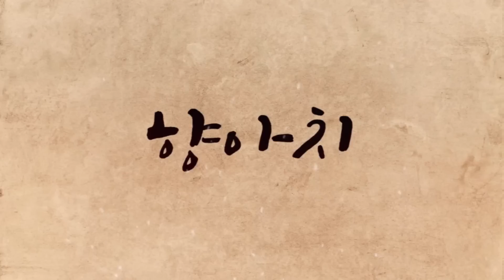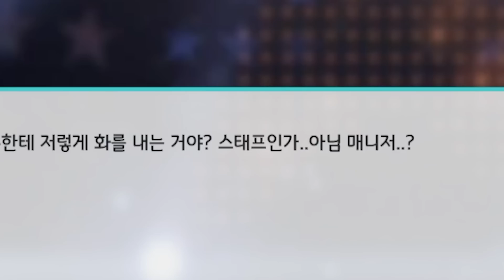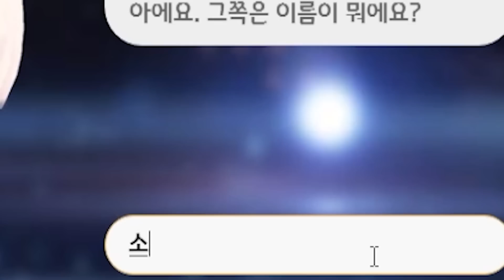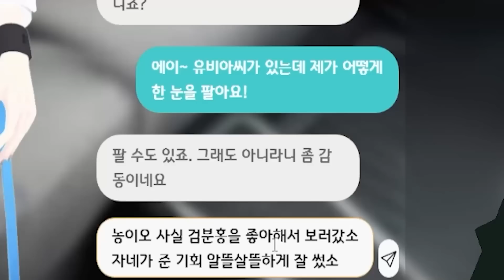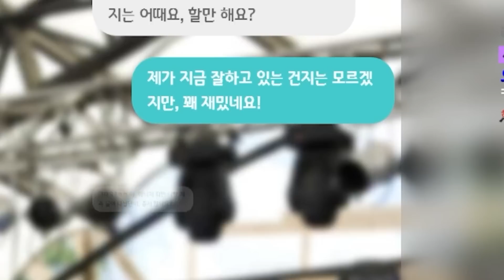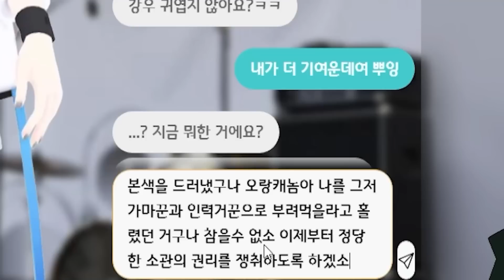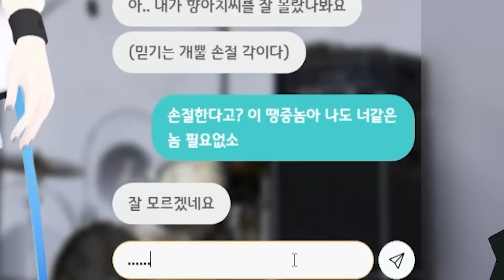소저! 자네를 처음 만난 기념으로 소관이 과거시험에 붙고 예조에 일을 하게 되면서 어떤 사람을 만나게 되는데...[나만의 작은 소리꾼]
진짜로 소저들한테 이렇게 말하면 좋아하오?

편집관리 : 레몽
화        원 : 화공
3D Model: mio3io

나만의 작은 아이돌#상소문#연애